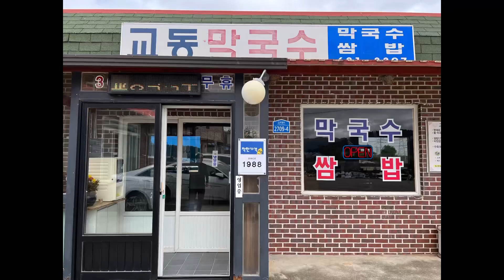2023년 10월 25일